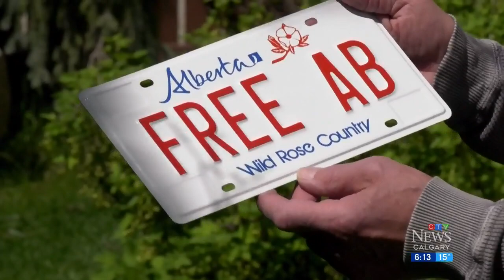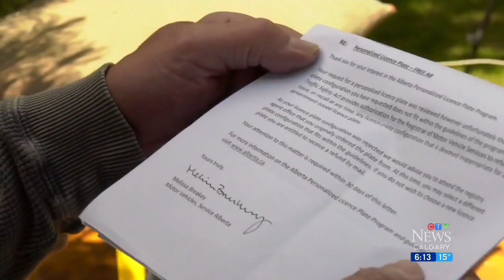Calgary man wins court case for personalized 'Free Alberta' license plate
A Calgary man won the right to a personalized license plate Thursday. Cynthia Roebuck reports.